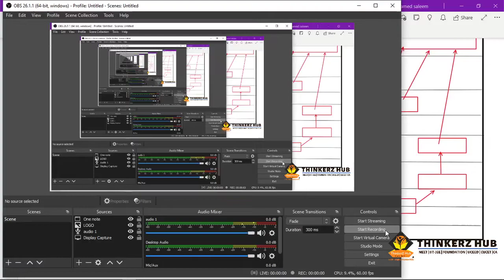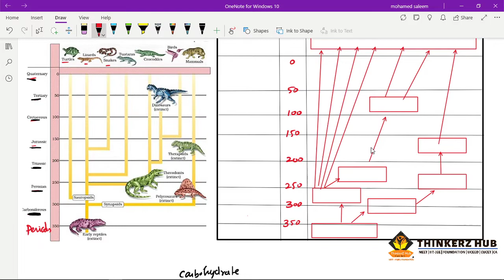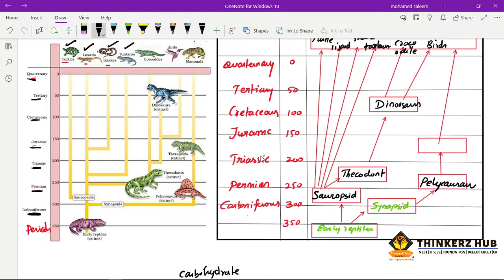Evolution-Easy way to study |Biology Tricks| Class 12 | Invertebrates | Tamil | Neet | CBSE